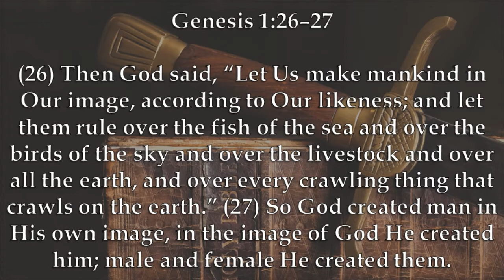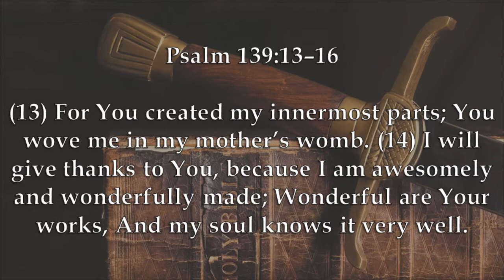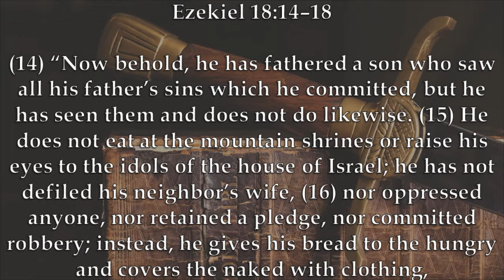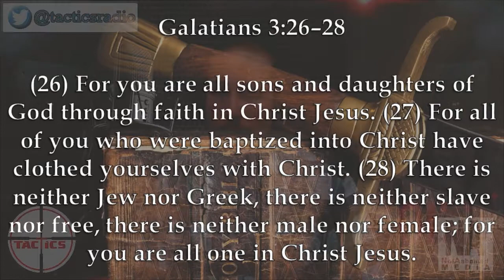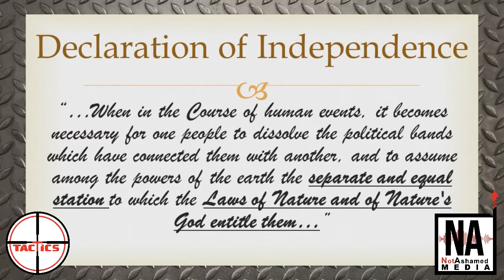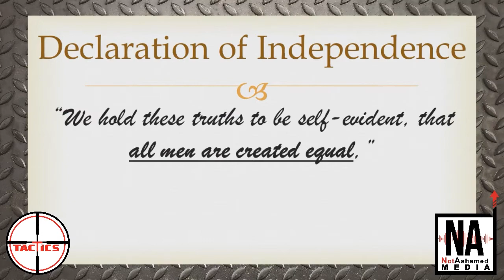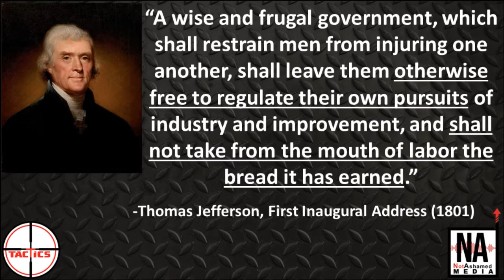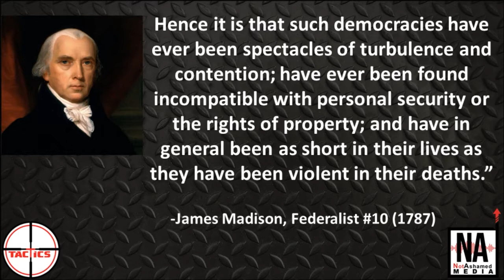Ep 327- Lie # 2: The Needs of the Collective Outweigh the Needs of the Individual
In his series of final episodes, Caleb breaks down the biggest lies that the left tells at the fundamental level. In this episode, he takes on a lie that is the underpinning of most of the left's political stances, that the needs of people at large are more important than individual liberties.  Caleb explains why holding individual liberties as sacred and inalienable is not only good for individual people, but society at large.

Lambelet, Doriane. "The Contradiction Between Soviet and American Human Rights Doctrine: Reconciliation Through Perestroika and Pragmatism." 7 Boston University International Law Journal. 1989. pp. 61–62.
Shiman, David . Economic and Social Justice: A Human Rights Perspective. Amnesty International (1999)
Marx, Karl and Engels, Fredrick. The Communist Manifesto. International Publishers (New York: 1948)